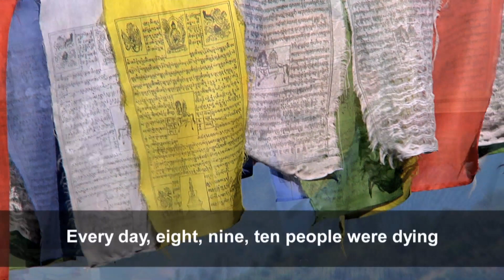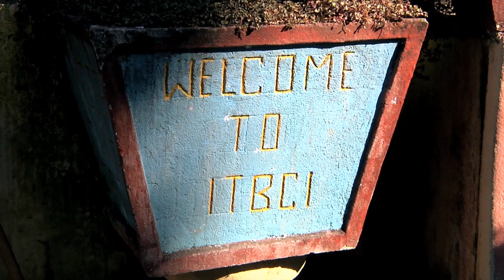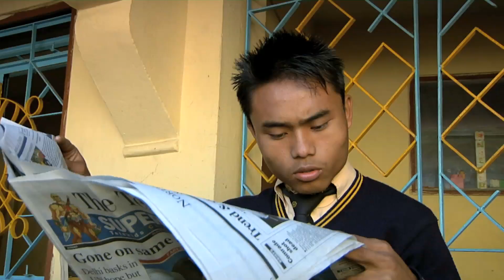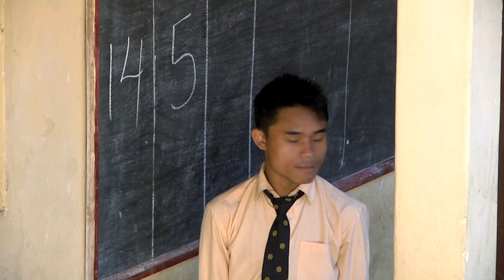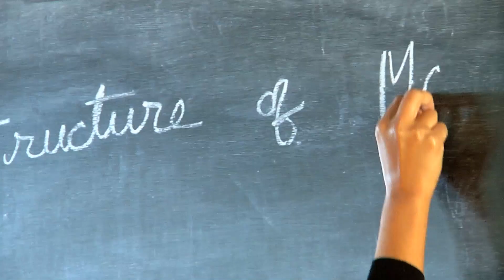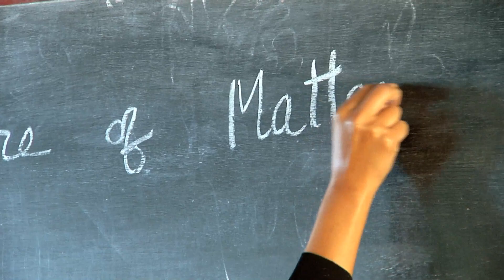Tibet Foundation - Call Of The Snow Lion Film #1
The views expressed by the people interviewed in this film do not necessarily reflect those of Tibet Foundation.

This is the first episode of a new documentary series from Tibet Foundation revealing a history of the unsettled Tibetan Diaspora.

In 1949, the Chinese People's Liberation Army marched into the Kham region of east Tibet creating unprecedented upheaval which, in 1959, resulted in thousands of Tibetans moving into exile in India, Nepal and beyond.

Sixty years later in 2010, we look back into the reality of the history of the unsettled Tibetan Diaspora, their expectations, hopes and vision for the future.

From 13th November 2010, we will take you on a journey across India with a chosen witness of the past and present events -- born in Tibet, he has been a monk, a freedom fighter, a diplomat, The Dalai Lama's representative and a member of parliament before founding a unique charity that has successfully been working for the past 25 years both inside Tibet and in exile.

Beyond what we hear and what we are told, we will look into the daily life of individuals -- young and old, monks and nuns, students and teachers, artists and musicians, ordinary people and officials, and many others including professionals writers and filmmakers.

We will try to catch a glimpse of this thrilling community and uncover the complexity between tantric Buddhism and modern life, theocracy and democracy, and resignation and determination.

On every 4th or 5th day of the journey, we will broadcast in HD on the Internet the footage of what we have seen and invite you to witness our experience and to interact, question and share your thoughts with us.

Visit Tibet Foundation's Youtube channel and watch the broadcasts - in a series of eight stories of this extraordinary journey in the life of the Tibetan Diaspora.